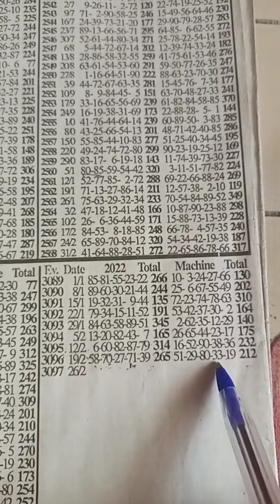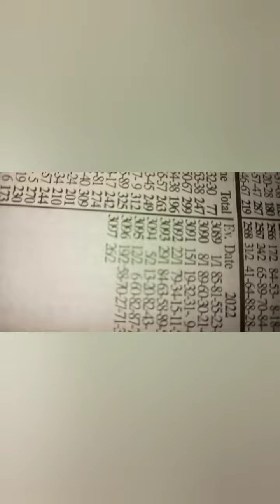national lotto unfailing three marbles